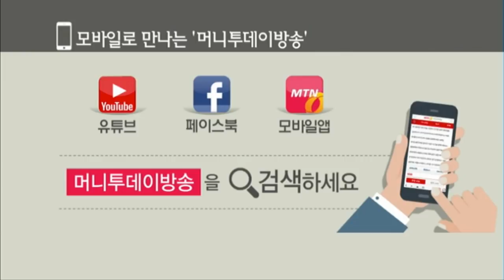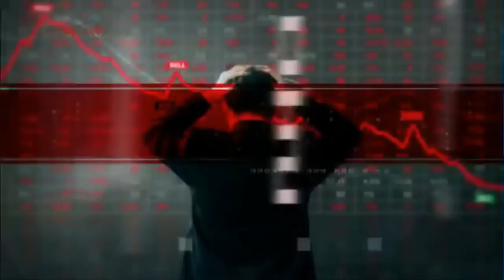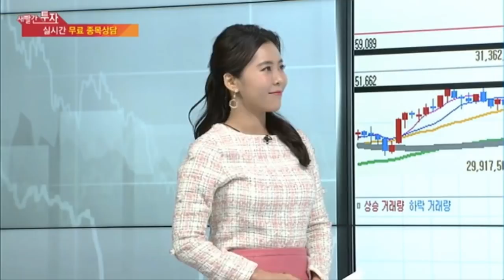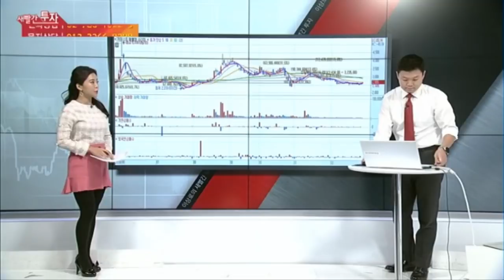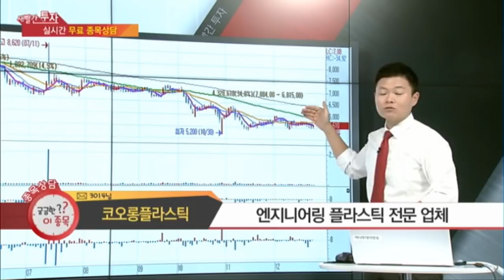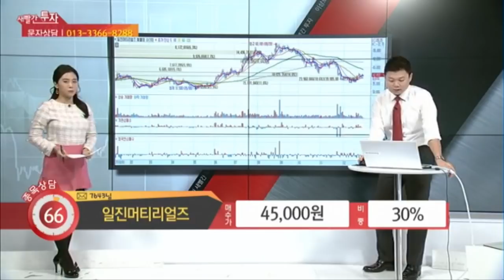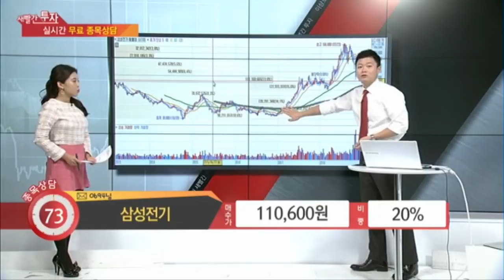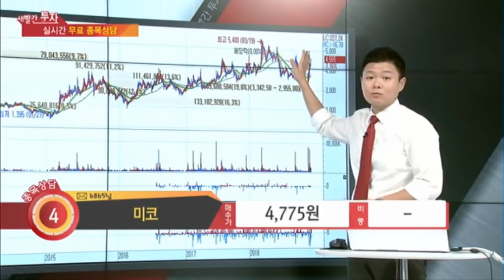머니투데이방송 이상로의 새빨간투자 매일 오후 1시10분 현대건설, 키이스트, 코오롱플라스틱, 하이트진로, 일진머티리얼즈, 삼성전기, 미코, MLCC, 경협주, 엔터주, 차량경량화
방송시간은 월화수 오전 10시10분, 목금 오후 1시 10분입니다.

1. 현대건설
2. 키이스트
3. 코오롱플라스틱
4. 하이트진로
5. 일진머티리얼즈
6. 삼성전기
7. 미코